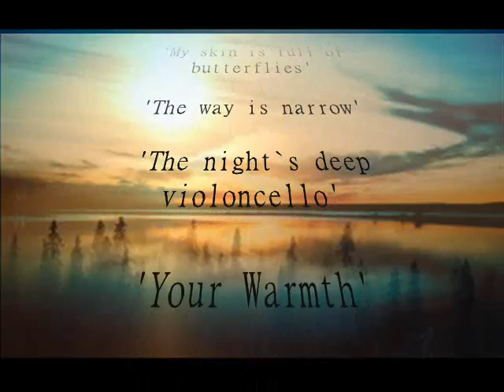Your Warmth / Din värme (Karin Boye & Ole K. Sundlisæter)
Iva Mrvoš (mezzo soprano) performs "Your Warmth" (Din värme) by the Swedish author Karin Boye & the Norwegian composer Ole Karsten Sundlisæter.
English translation by David McDuff.

Performed by:
Iva Mrvoš, mezzo soprano
Karin Venaas, flute
Una Maja Vagner, violin
Ilmari Hopkins, cello
Ivan Zavgorodniy contrabass
Ole Karsten Sundlisæter, harmonium & piano

Video by Iva Mrvoš.